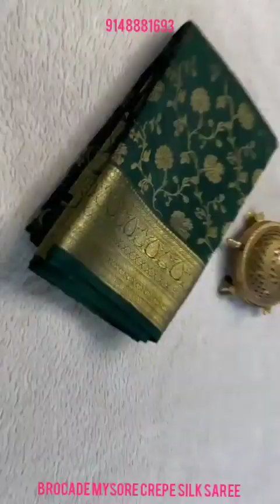🇮🇳Mysore Pure Crepe Silk Sarees24/D120gm/13999/latest Grand Brocade/Silk mark certified/ #9148881693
❌COD ❌SHOP .👇👇👇
Online booking only 🙏🏻🙏🏻🙏🏻🙏🏻🙏🏻
Namaste 🙏,
YouTube channel names with links below,

Watsup links
1)NSAR CREATIONS

pure zari mysore silk sarees
mysore silk brocade saree
small border mysore silk sarees
mysore silk dress material
karnataka silk sarees
crepe saree collection
gadwal pattu sarees with price
chanderi pattu sarees with price
patola silk sarees with price
handloom sarees with price
ilkal handloom pure silk sarees
ilkal sarees
ilkal handloom pure cotton saree